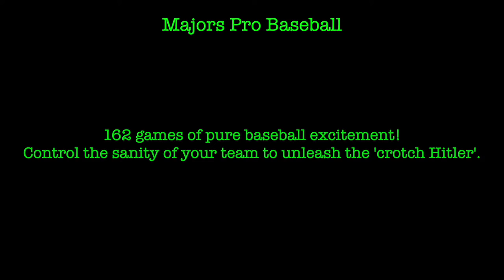Majors Pro Baseball - Sega Game Gear - Review / Let's Play / Reaction by PRGR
162 games of pure baseball excitement! Control the sanity of your team to unleash the 'crotch Hitler'.